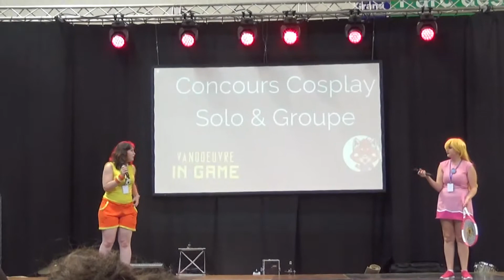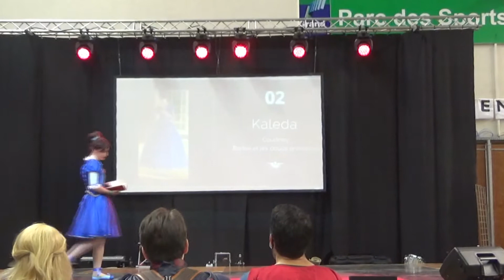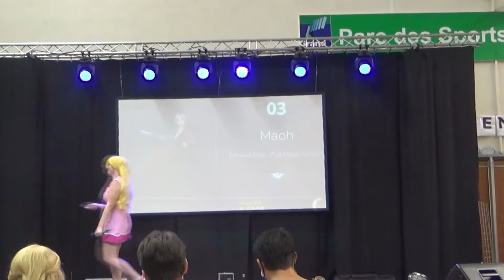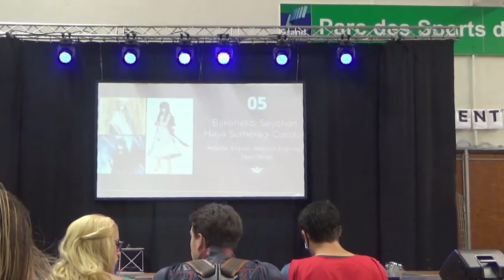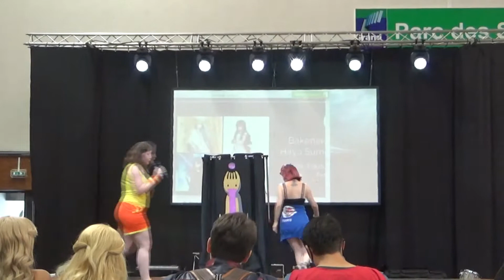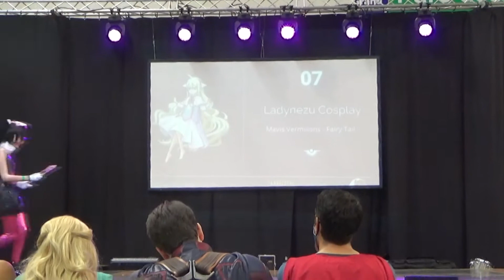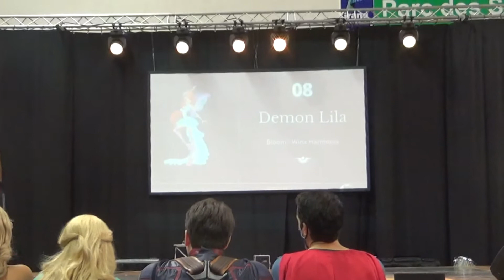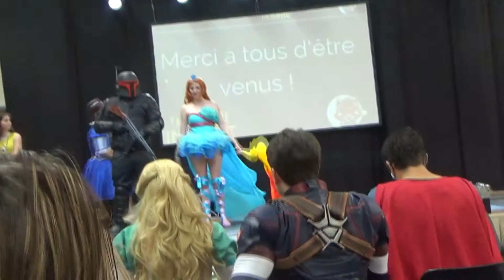Vandoeuvre in Game 2021 - Concours cosplay complet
Concours cosplay complet (micro coupure après la première prestation et reprise durant la présentation de la deuxième) du dimanche 12 Septembre à la convention Vandoeuvre in Game.